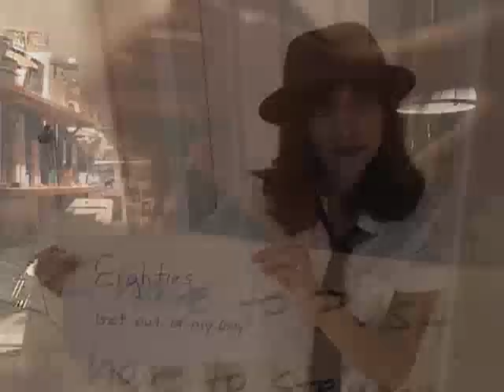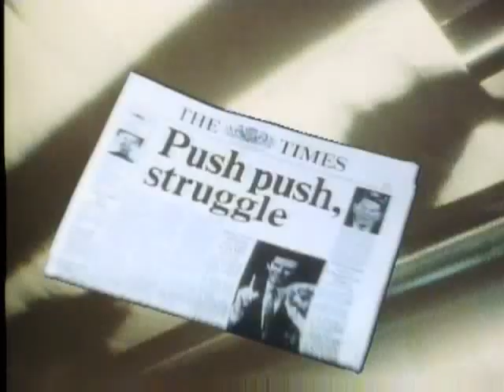Eighties, starring the New Wave City family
Customized video created for New Wave City's 20 Year Anniversary, with clips contributed by New Wave City fans.